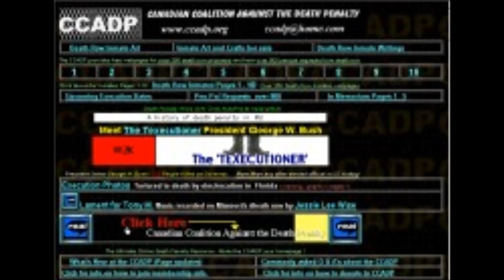CCADP 04 10 99